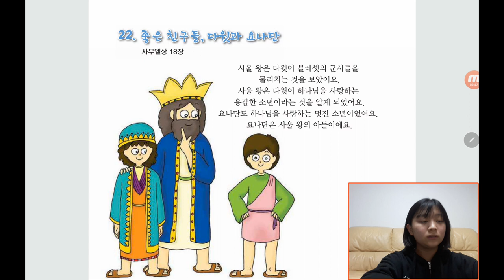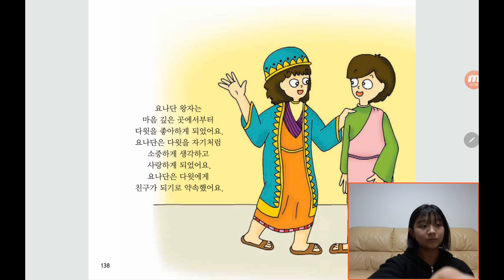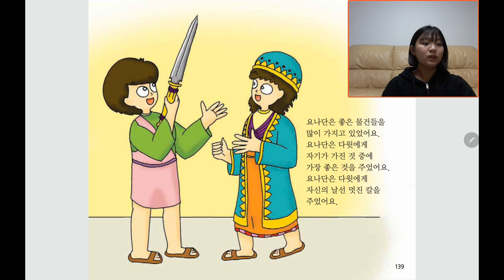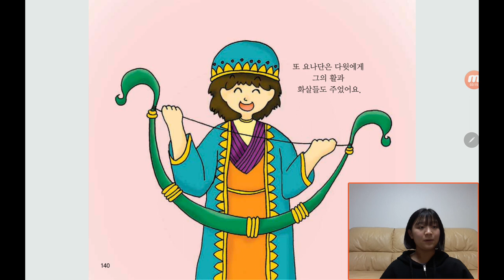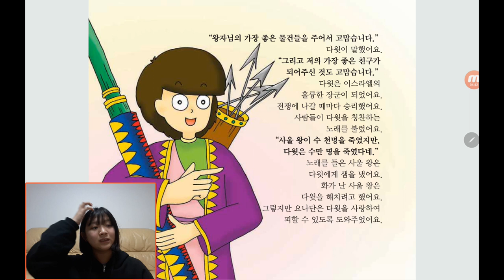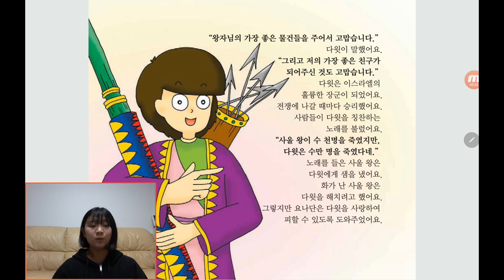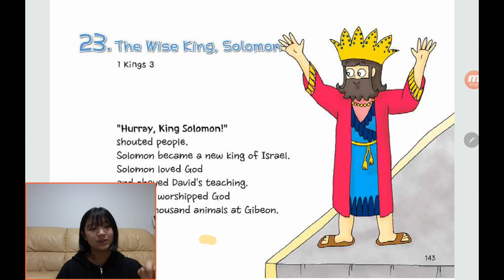‹Kids›Grace：원더풀스토리, 22 Good friends, David and Jonathan 1 Samuel 18 / 좋은친구들, 다윗과 요나단